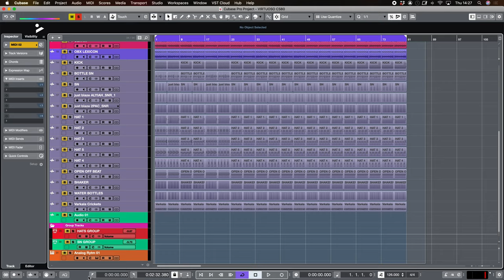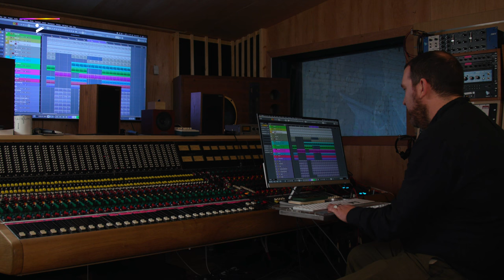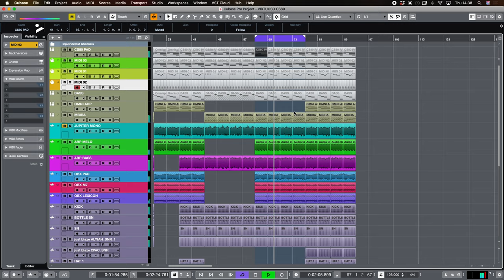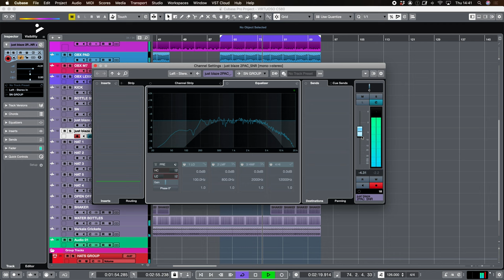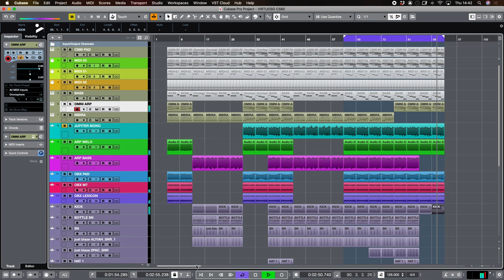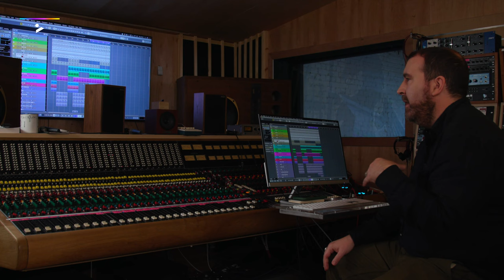Joe Goddard | FREE CLASS | How to arrange your loop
Welcome to PLAYvirtuoso – Your go-to destination for insightful music tutorials with some of the most renowned DJs and Producers in the industry! 🎶 In this class, Joe Goddard from Hot Chip will guide you through how he arranges his track starting from a loop. Joe joins you from his studio in London where he's recorded with the likes of Ibibio Sound Machine and LCD Soundsystem amongst countless other names.